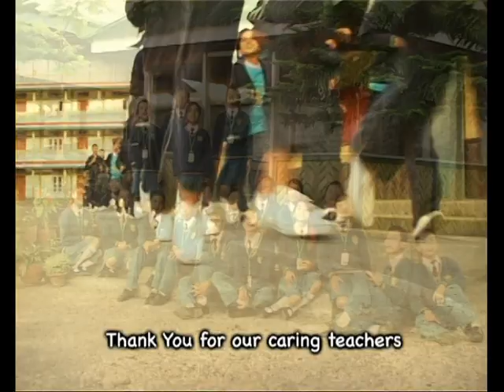Loving Teachers - SBS CHOIR (Official Video)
LOVING TEACHERS - SALT BROOKERS (OFFICIAL VIDEO)
Salt Brook School Music Club
Lyrics: Stephen Khupsianlal
Album: The Rhythm of Salt Brookers (Volume 1)
Recorded and Released: 2010
Music and Studio: Thangjangam Khongsai (GMS)
Video processed: Uptown Media